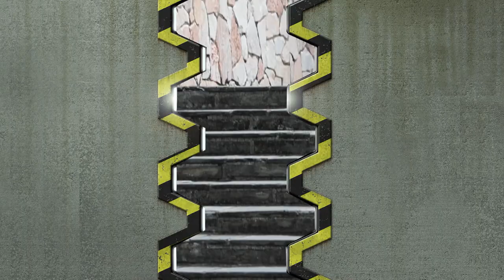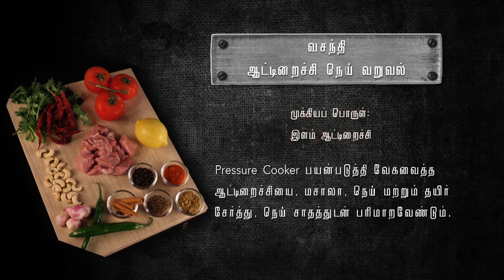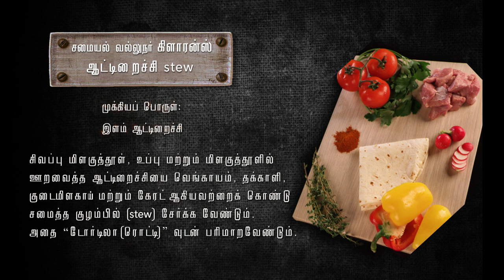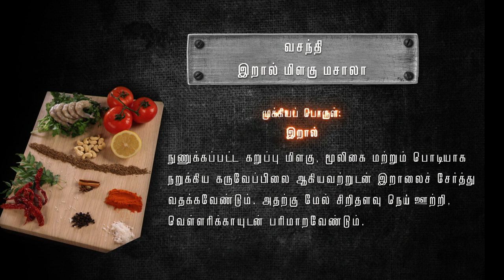King of Culinary 2022 Raja Kaiya Vecha 2022 EP2 | Home-maker Vasanthi proves age is just a number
In this episode of Raja Kaiya Vecha; Home-maker Vasanthi has entered the Arena to impress us with her culinary skills. This contestant proves to us that age is just a number. But would she be able to handle the heat? Or would she yield to our immensely talented chefs?